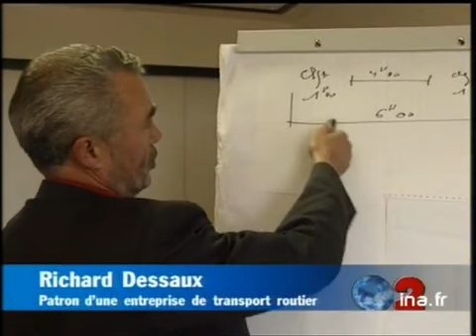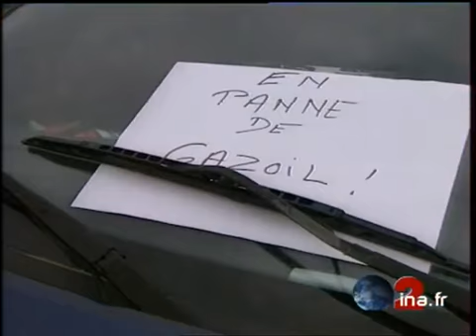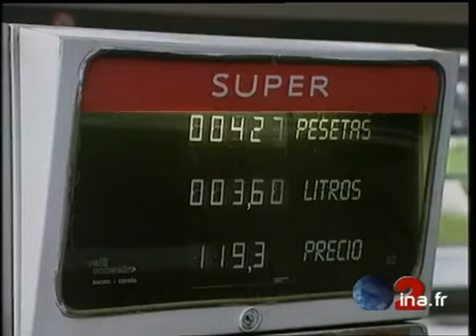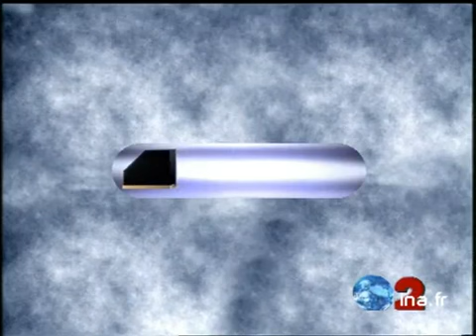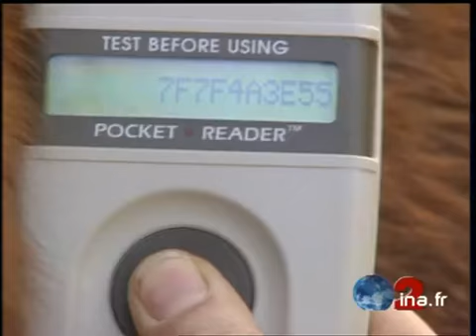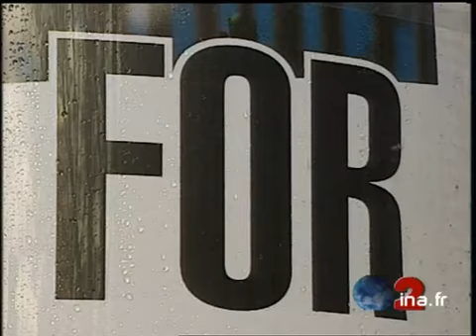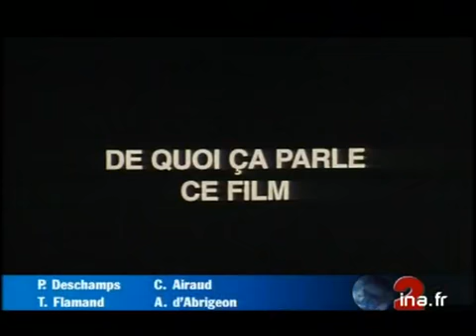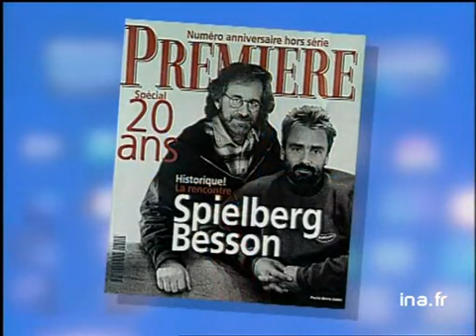JA2 20H : émission du 28 novembre 1996